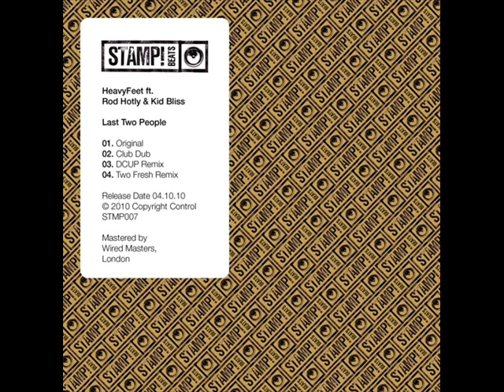Heavyfeet - Last Two People [audio only]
From "Last Two People" EP [2010]. Great music! ENJOY!